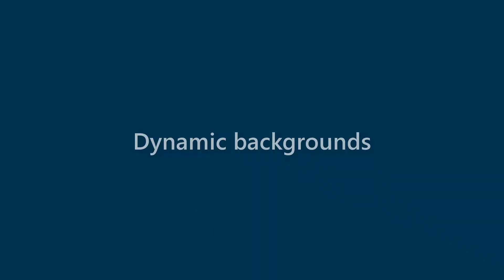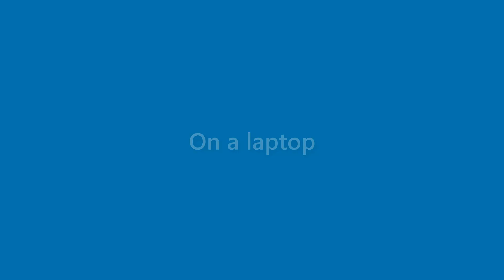Maxine Deleon - appearance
Name Look - Maxine Deleon - appearance. In this video we present "Maxine Deleon" name look and feel in various scenarios.
This video will cover:
How does "Maxine Deleon" look as a personal letterhead?
How does "Maxine Deleon" look on a business card?
How does "Maxine Deleon" look on a computer/laptop screen?
How does "Maxine Deleon" look with different background colors?
How does "Maxine Deleon" look with various fonts?